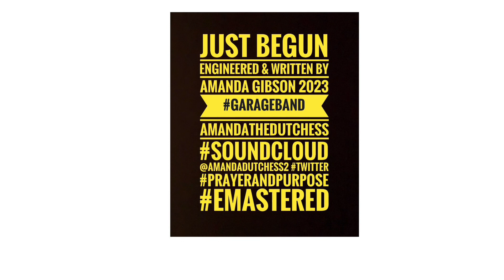Just Begun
*World Premiere of New Music*Just Begun/Engineered & Written By Amanda Gibson 2023 Garageband Emastered @AmandaDutchess2